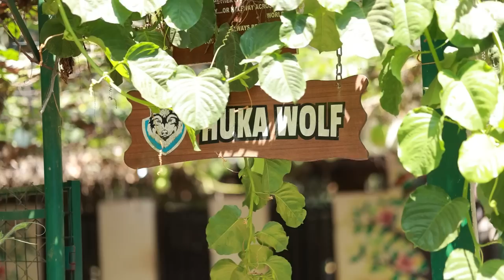Husky BLUE EYE Puppies || Vickies Greeny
To contact Breeder: Huka Wolf
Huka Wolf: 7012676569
ഇൻസ്റ്റാഗ്രാമിൽ  ഞങ്ങളെ ഫോളോ ചെയ്തത് സപ്പോർട്ട്  ചെയ്യാൻ മറക്കലെ..